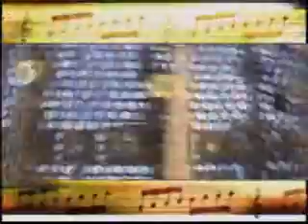Eruption ( Van Halen) - Ulisses Miyazawa